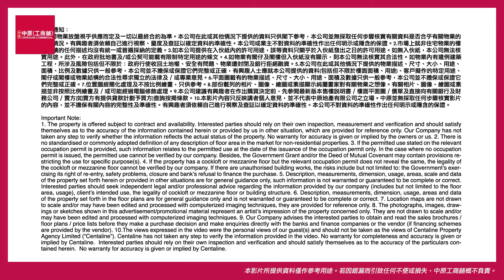中環中環中心 | Stephen 帶你實地參觀 | [工商舖筍盤推介] | 中原工商舖 (粵)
☎️請聯絡 Stephen (S-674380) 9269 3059
⭐附設雅致裝修
⭐外望開揚維港海景
物業編號 722RSC/088BOY
廣告日期 2023/12/24
更多 Stephen 筍盤資訊